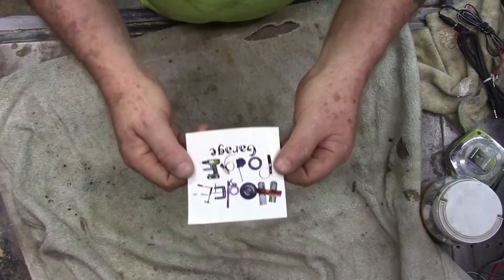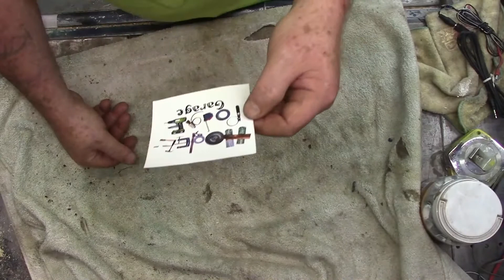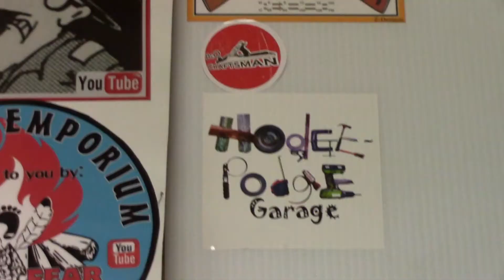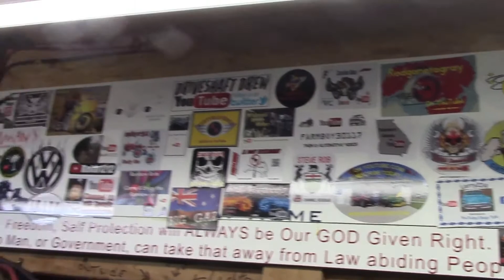Late Mail Call